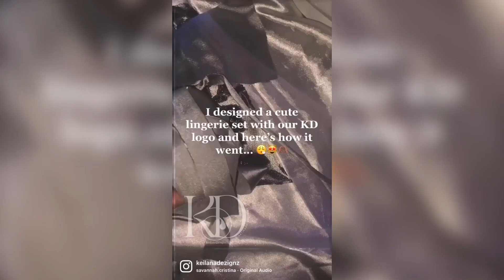KeilanaDezignz DESIGNING AND SEWING A KD LINGERIE SET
Hey Babes! I made this 2pc lingerie set for myself and it’s an example of what’s to come ✨🌟💭. also just wanted to say that I do NOT strive for perfection, as all of my pieces will be in wearable art form..we love empowering imperfections! I’m most excited to create for all sizes 🥹.